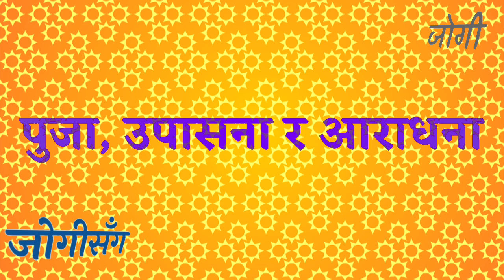जोगीसँग । भाग १२ । Jogi Sanga । Ep 12 । Jogi Sanga Bhag 12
जोगीसँग कार्यक्रमको बाह्रौँ भागमा स्वागत छ । यी प्रश्नहरुमा सोझै पुग्नलाई क्लिक गर्नुहोस् :

00:00 थालनी - Intro
00:27 वन मान्छे, वानर र बाँदर
03:29 मनमनै कुनै देवतालाई मित्र वा मित मान्नु
04:25 मनलाई मर्दन गर्नु - बाबा गोरखनाथ
05:36 पुजा, उपासना र आराधना
07:06 सोमरस (वास्तविकता र भ्रान्ति)
09:34 समापन - Outro